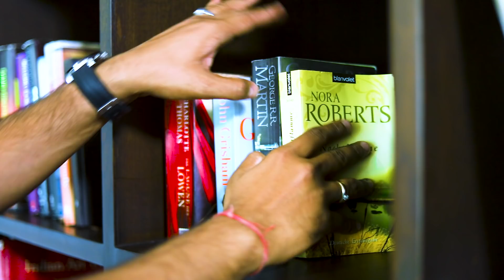Shiva & Ruchi Prewedding By Aelia Multimedia Jagdalpur